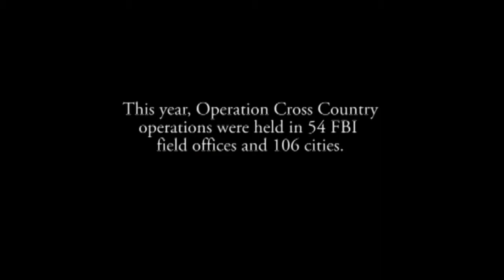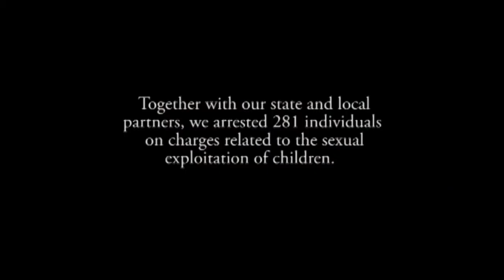Operation Cross Country, Jackson, Mississippi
La Policía federal (FBI) estadounidense informó ayer (23/06/2014) del arresto de 281 presuntos traficantes sexuales y el rescate de 168 víctimas de la prostitución infantil en una operación realizada la semana pasada en 106 ciudades del país.